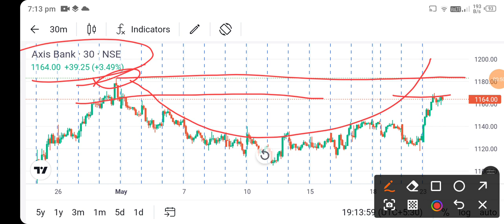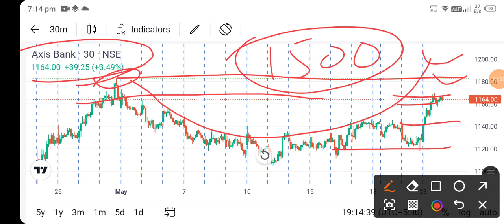axis bank share news today l axis bank share news l axis bank share price today l axis bank share